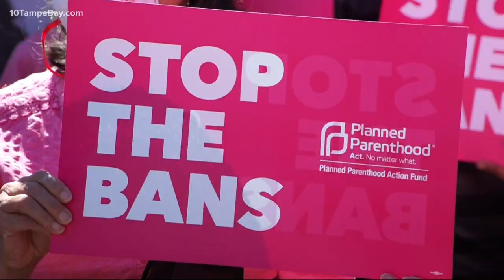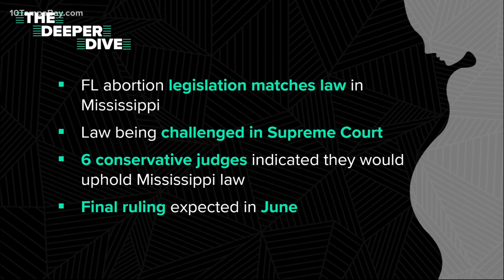Florida 15-week abortion ban bill nears final passage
Republicans in the Florida Senate have advanced a proposal to ban abortions after 15 weeks, rejecting Democratic attempts to soften its restrictions.